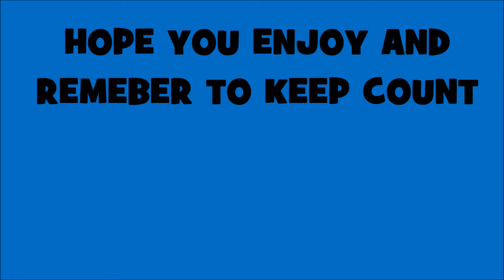TENNIS BALL KEEPY UPPIES!!!